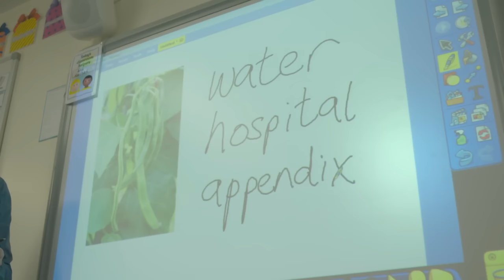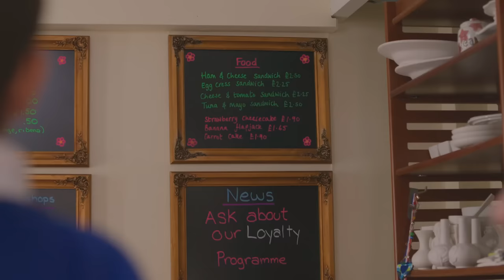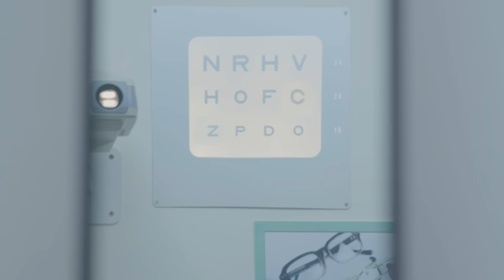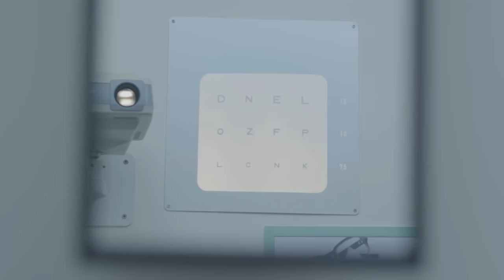Camping Weekend | Topsy & Tim | Live Action Videos for Kids | WildBrain Zigzag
Tim arrives at Tony Welch’s house for a playdate. After a snack, the boys play ‘sofa attack’, until Mr Welch suggests they play something else which won’t disturb Tony’s brother, little Jack. Tim suggests ‘hide and seek’ and sets off to hide in Tony’s bedroom.